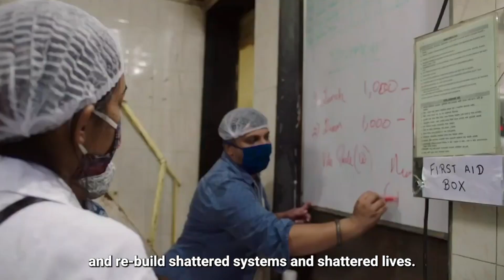UN Secretary-General's video message on International Day of Peace Youth Observance (21 September)